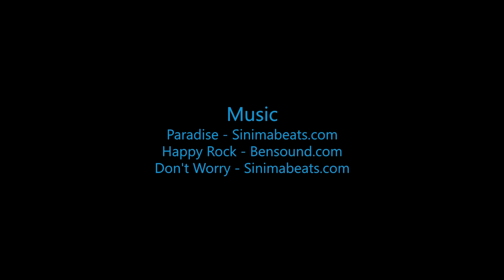Skydive B.I.G. - Jacqueline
The Most Beautiful Skydive in the World! - Jacqueline